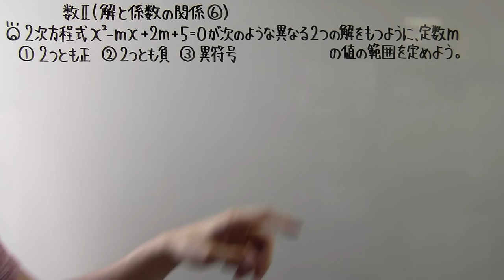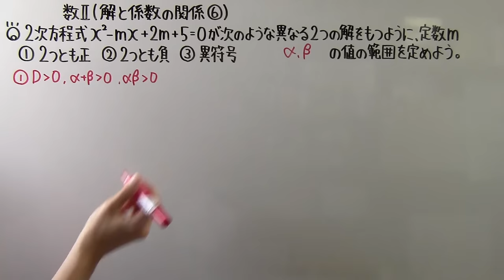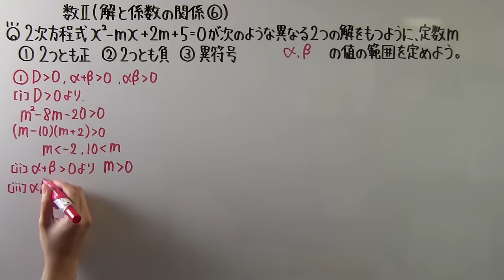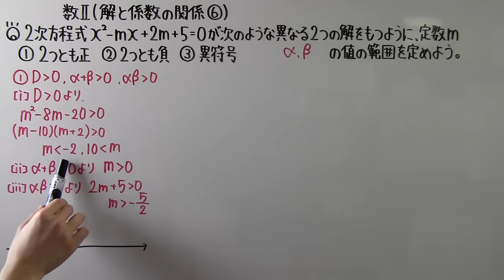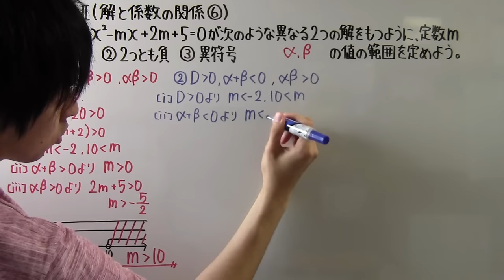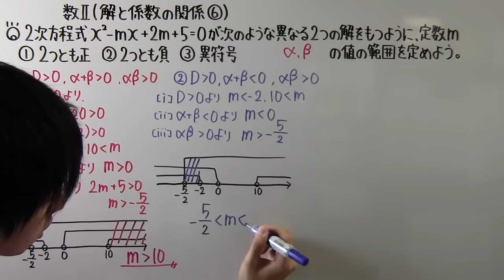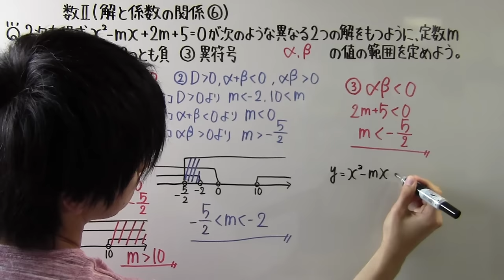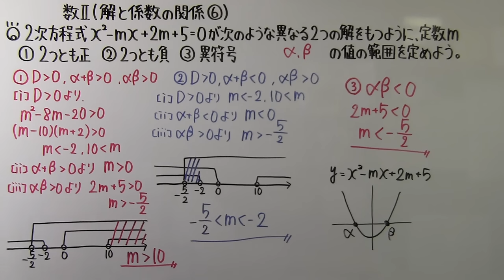【高校数学】 数Ⅱー３９ 解と係数の関係⑥